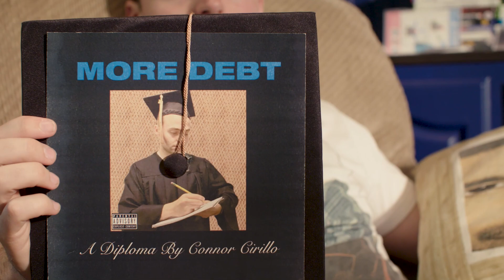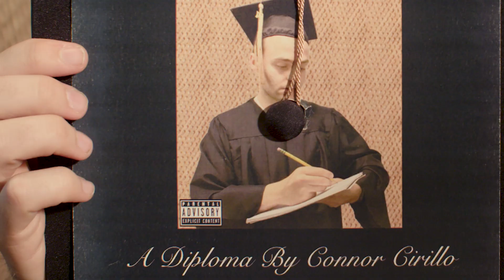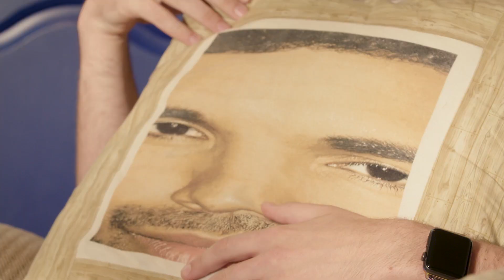The Drake Superfan | Pigeons & Planes Update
How far would you go to support your favorite artist? Would you get their face tattooed on your body? Or would you stop at a logo? Out in Rhode Island, there was a Drake superfan making that very choice.